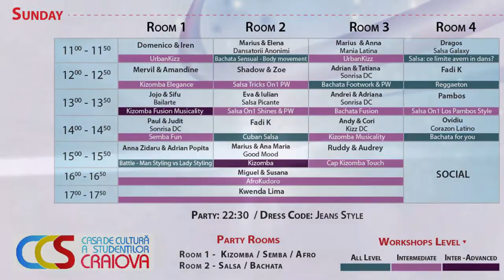Kwenda Lima & Alexandra Pavel @ One Week-End To Remember 2’nd Edition Social Kizomba ( #439 )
Event :   One Week-End To Remember 2'nd edition / Eugeniu Carada, nr 10, 200390 Craiova

Organizator -  Hicham Benis Kizomba Craiova  (Latino4you)

Oficial Latino Matino Facebook Group – In Ce Club latino Mergem Diseara

Concept : Latino Matino Productions
Imagine : Constantin Alexandru
 Editare : Constantin Alexandru